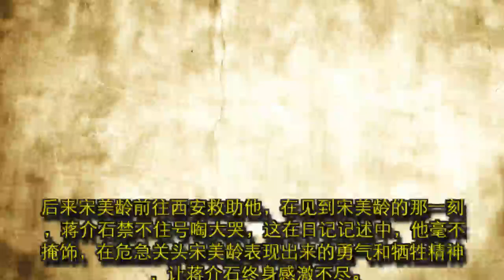蒋介石日记中的宋氏三姐妹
孙夫人宋庆龄、蒋夫人宋美龄和孔夫人宋霭龄都受过很好的教育，因为独特的身世、特殊的姻亲关系，她们的一举一动都备受社会舆论关注。姐妹三人与蒋介石的关系也比较特殊。蒋介石日记的公布，使人们可以从他的内心独白中窥探出他与宋氏姐妹的关系。